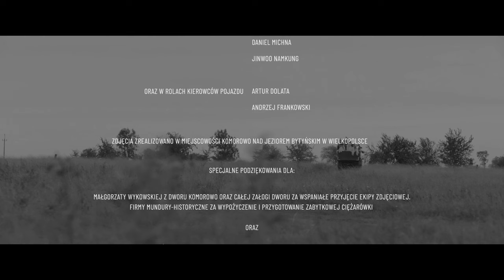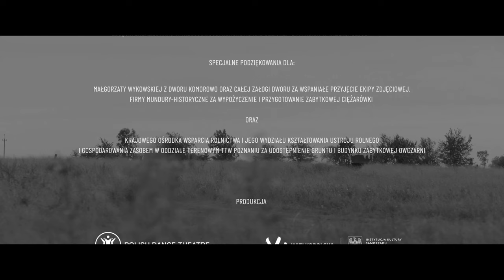BESTIA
ENG
eeny meeny miny humpy
not your son nor your daughter
eeny meeny rumpy-pumpy
cling cling lamb for slaughter

PL
endel mendel campa nele
owca łowca bestia cielę
dzyń-dzyń daj
dzyń-dzyń weź
pampa rampa
owiec rzeź

choreograficzny projekt filmowy / Polski Teatr Tańca

premiera / 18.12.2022 / niedziela / godz.20.15 / wstęp wolny
IV Międzynarodowy Festiwal "1 strona - 1 spojrzenie - 180 sekund"

premiera online / 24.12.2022 / godz. 23.59 / You Tube Polskiego Teatru Tańca

Scenariusz i reżyseria:
Iwona Pasińska

Zdjęcia:
Marek Grabowski

Montaż:
Natalia Jacheć

Scenografia i kostiumy:
Andrzej Grabowski

Muzyka:
Michał Lorenc

Remix:
Michał Blicharz - EHO

Charakteryzacja:
Adriana Cygankiewicz

Kierownik planu:
Dariusz Szych

Postprodukcja/VFX/korekcja barwna:
Felix Mirosław Mamczur

Operator kamery A: Marek Grabowski

Operator kamery B: Felix Mirosław Mamczur

Asystent operatora/ostrzyciel:
Michał Leśniewski

Organizacja produkcji:
Robert Chodyła

Technika:
Michał Beszczyński
Artur Dolata
Zuzanna Majewska

Muzyka trailer:
Zbigniew Kozub

Wystąpili i współtworzyli artyści - tancerze:
Evelyn Blue
Momoko Den
Julia Hałka
Katarzyna Rzetelska
Sandra Szatan
Zofia Tomczyk
Emily Wong-Adryańczyk
Kacper Bożek
Bartosz Dopytalski
Patryk Jarczok
Jerzy Kaźmierczak
Zbigniew Kocięba
Mateusz Krzysiak
Dominik Kupka
Daniel Michna
JinWoo NamKung

oraz w rolach kierowców pojazdu:
Artur Dolata
Andrzej Frankowski

Zdjęcia zrealizowano w miejscowości Komorowo nad Jeziorem Bytyńskim w Wielkopolsce

Specjalne podziękowania dla:
Małgorzaty Wykowskiej z Dworu Komorowo oraz całej załogi Dworu za wspaniałe przyjęcie ekipy zdjęciowej

firmy Mundury-historyczne za wypożyczenie i przygotowanie zabytkowej ciężarówki

Krajowego Ośrodka Wsparcia Rolnictwa i jego Wydziału Kształtowania Ustroju Rolnego
i Gospodarowania Zasobem w Oddziale Terenowym w Poznaniu za udostępnienie gruntu i budynku zabytkowej owczarni

Czas trwania: 9 min 30 s | Format: 16:9

Produkcja: Polski Teatr Tańca, Instytucja Kultury Samorządu Województwa Wielkopolskiego